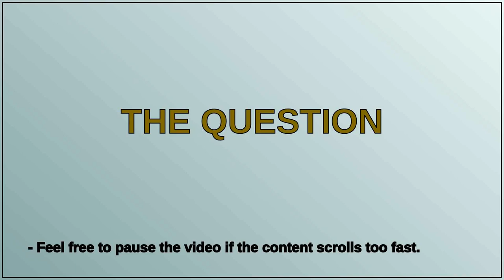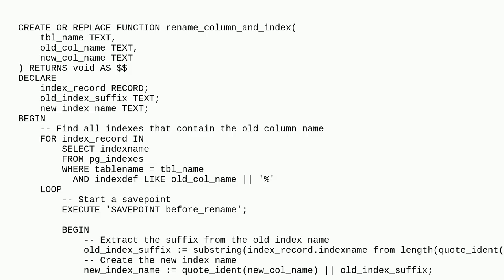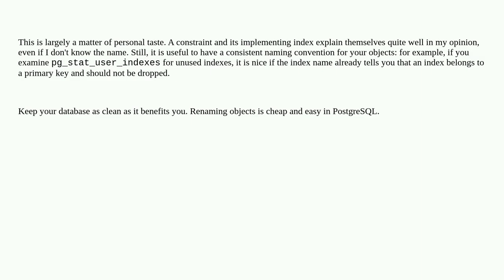Dba: Is automatically renaming indexes when renaming columns relevant for database health/mainten...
Is automatically renaming indexes when renaming columns relevant for database health/maintenance?

A special thanks goes out to the community

  postgresql index-maintenance index plpgsql maintenance